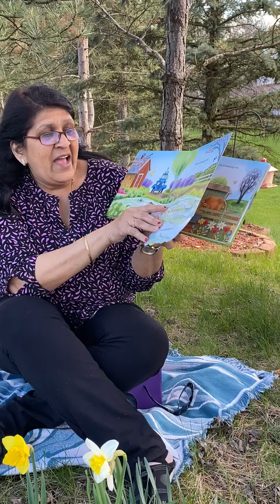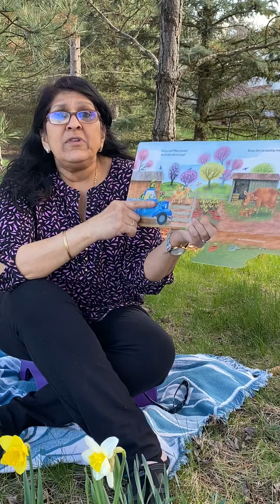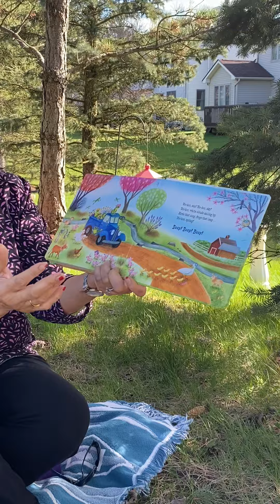Little Blue Truck’s Springtime ! Short Story for kids ! Short story with Image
Hi